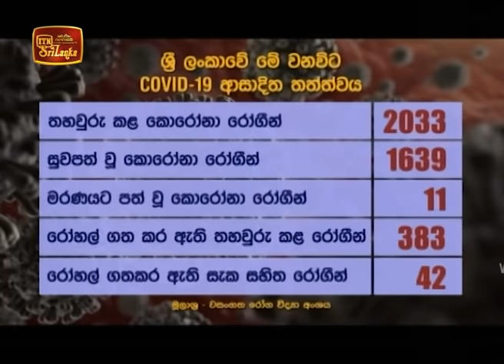ITN News 2020-06-28 | 12.00 PM